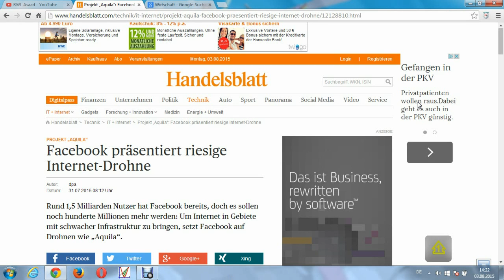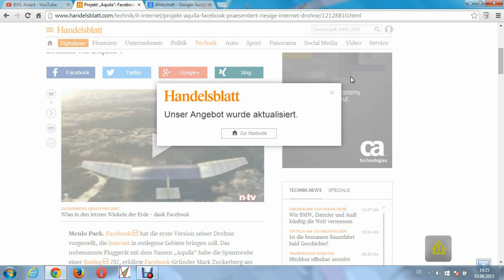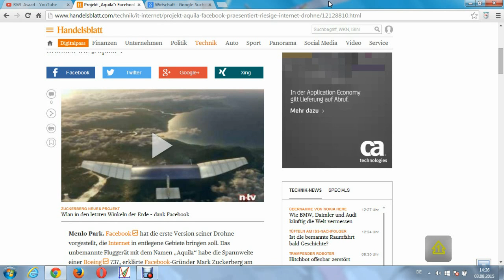Facebook entwickelt Internet-Drohne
Facebook will sich als Pionier in der weltweiten Internetversorgung mithilfe einer Internet-Drohne versuchen, welche aus der Luft die entlegensten Orte mit Internet versorgen soll. Eine tolle Idee meiner Meinung nach.